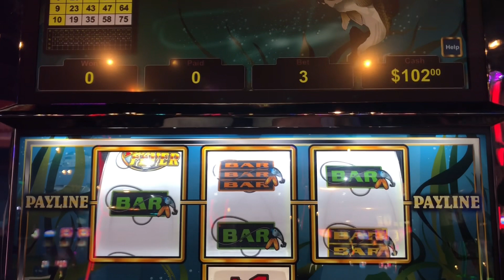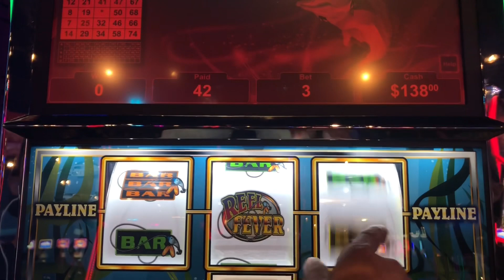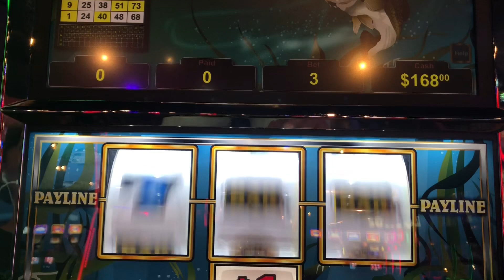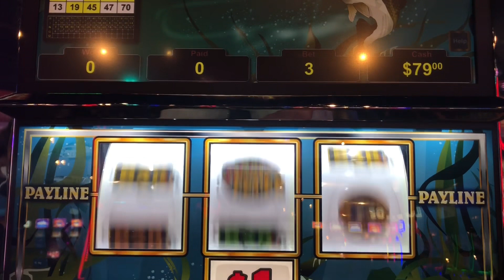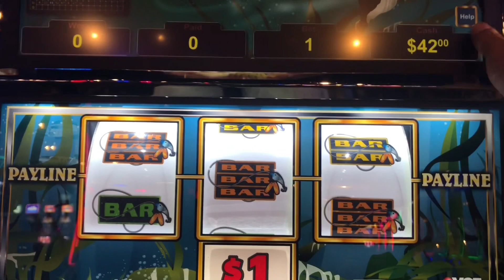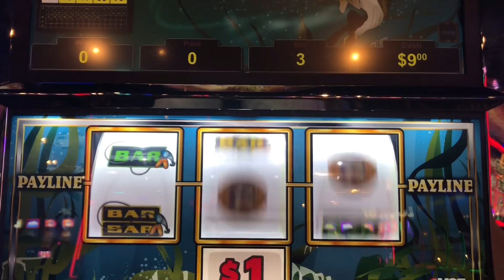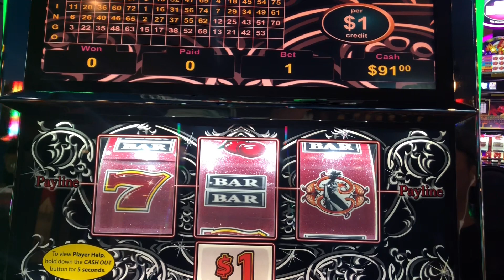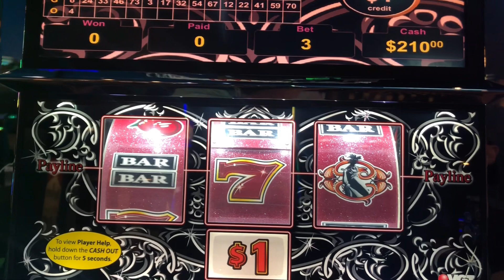VGT 🟥 PLAYING MACHINE THAT DOESN’T LIKE ME AT HIGH WINDS CASINO